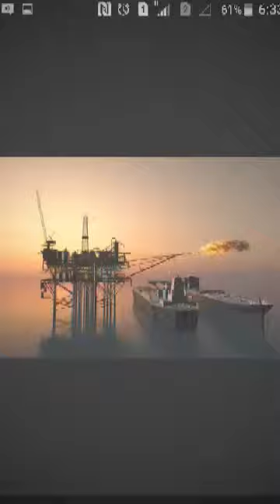Bukan Senang nak jadi Senang